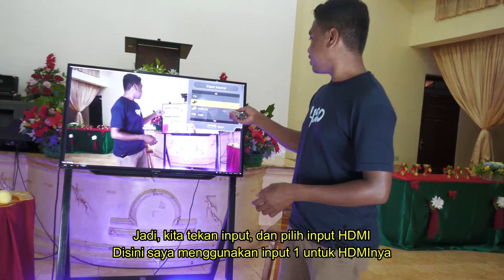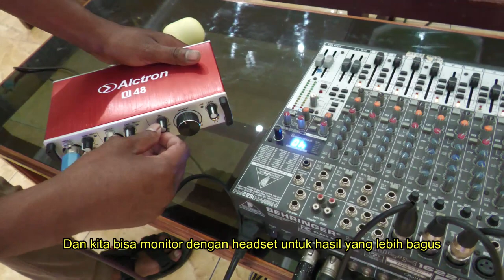TUTORIAL SETUP ZOOM MEETING PROFESIONAL DENGAN CAMERA, MICROPHONE + TV MONITOR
Video tutorial setting aplikasi zoom meeting menjadi lebih profesional dengan hasil video dan audio yang bagus dan menampilkan di TV Monitor.